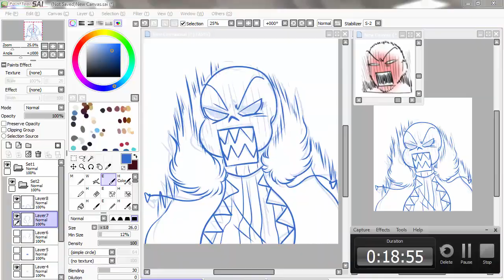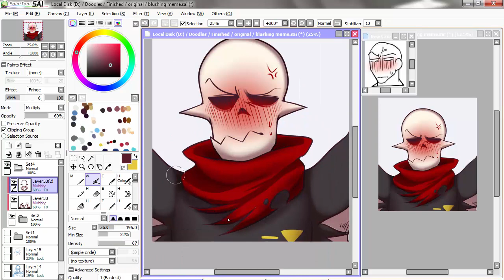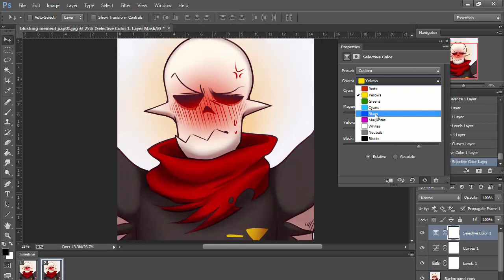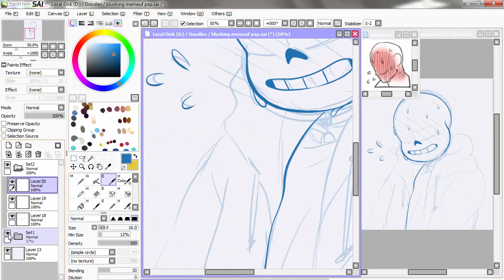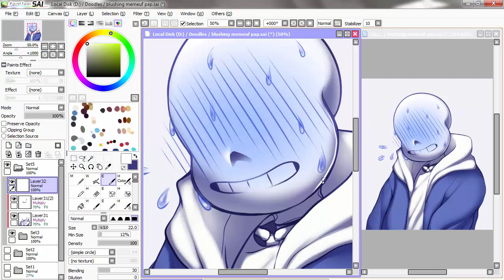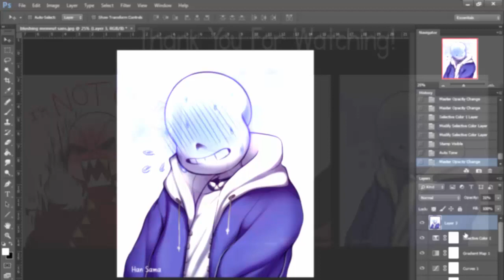【Undertale】Blushing Skellies - Speed Draw【SAI】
Some smol drawings I did a while ago using the expressions from the blushing meme

I felt like it's silly to  upload this but ehh xDD
Since I recorded it why not upload it?

I have some other drawings I've recorded as well that I'll be uploading soon uwu

✦ The time it took to finish the drawings:
Underfell Sans - 56 minutes
Underfell Papyrus - 49 minutes
Undertale Sans - 1 hour and 33 minutes

✦ Programs used:
Drawing: Paint tool Sai
Editing: Photoshop
Recording the video: Camstasia Studio